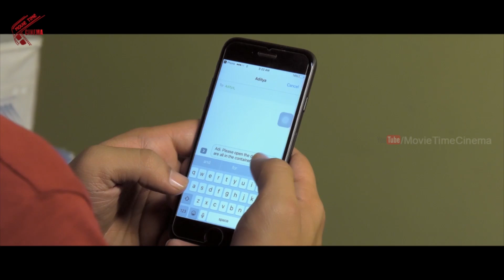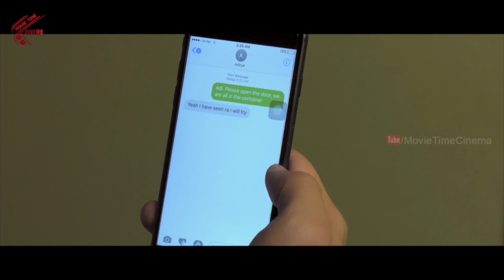Akkadokaduntadu Full Movie In Tamil | Part - 5 | Ram Karthik, Rasagna Deepika, Alekhya Angel | MTC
Watch Akkadokaduntadu Full Movie In Tamil | Part - 5 | Ram Karthik, Rasagna Deepika, Alekhya Angel | MTC

Director: Sri Paada Viswak
Stars: Ravi Babu, Siva Kantamaneni, Ram Karthik, Rasagna Deepika, Vinod Kumar, Shiva Shankara Rao
Produced by Shiva Shankara Rao and K Venkateswara Rao.
Music Composed by Sarcs
Genres: Drama
Country: India
Language: Tamil
Release Date: 1 February 2019 (India)

SYNOPSIS:
Movie is about five friends who try to get out of a hit and run case. They decide to bribe an eye witness by looting the black money of a reputed politician. Abruptly this becomes a challenge for them how to escape from the case.